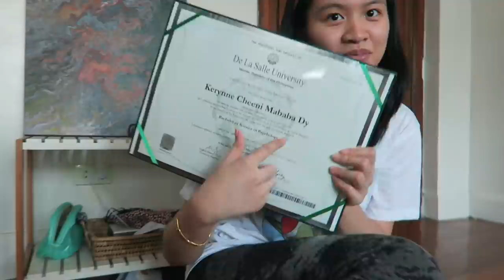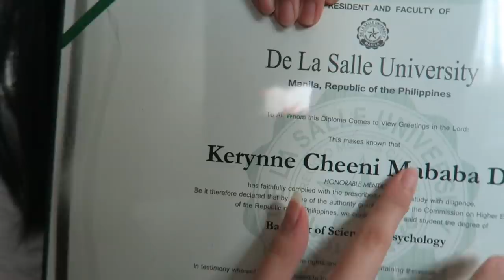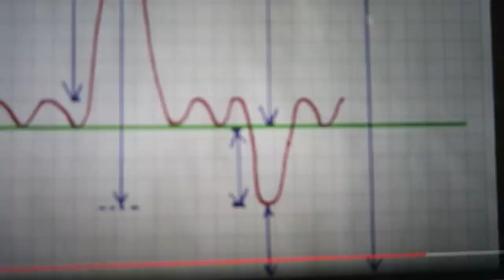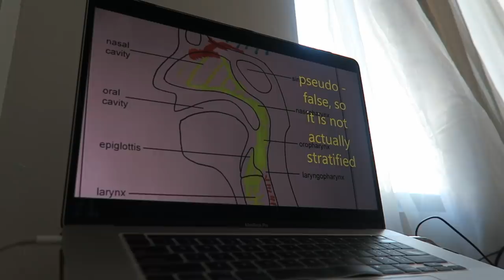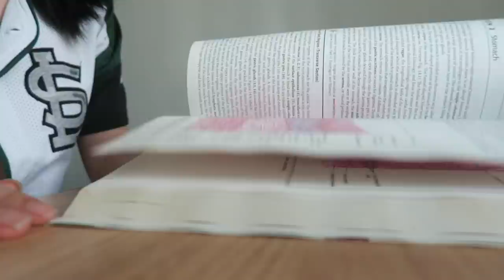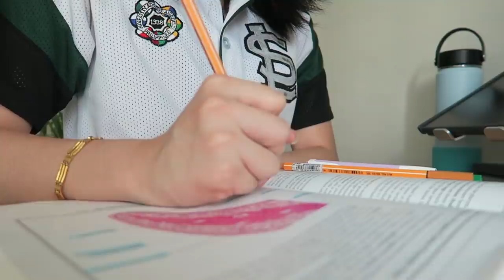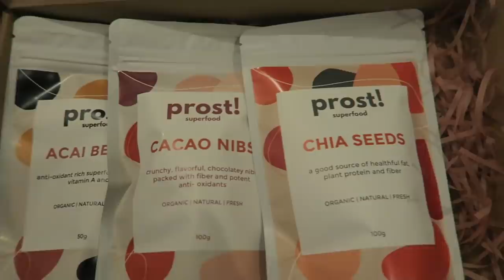ONLINE CLASSES WITH ME (1st Year)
Histology atlas (best one in my opinion, the labeling is so clear and easy to understand)

lukrembo - jam
lukrembo - tower